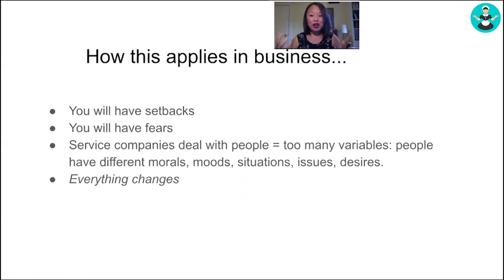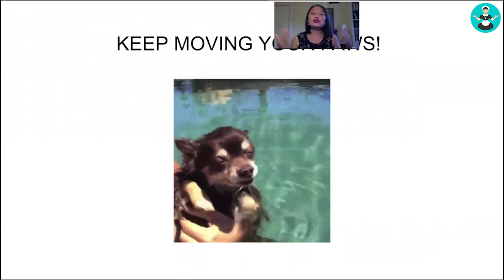Maid Service Growth: How to face challenges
One thing is certain in the Maid Service business: You will face challenges! There will always be things that will go wrong, that are unexpected or out of your control. The question is, how will you handle these challenges?

Cleaning industry expert Elena Ledoux explains how you need to roll with the punches and face the unexpected head-on. Find out what she says in this video.

Elena is the CEO and founder of Superb Maids, a competitive, million-dollar Maid Service in Las Vegas, Nevada.